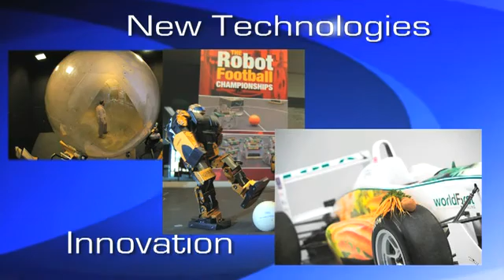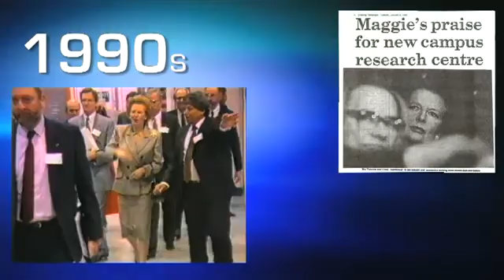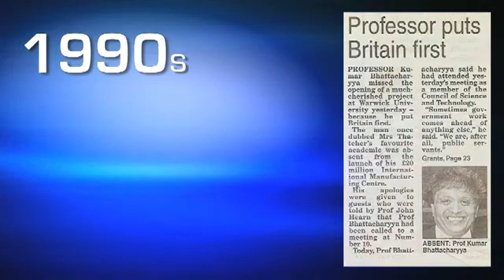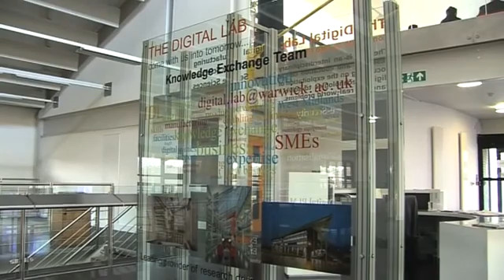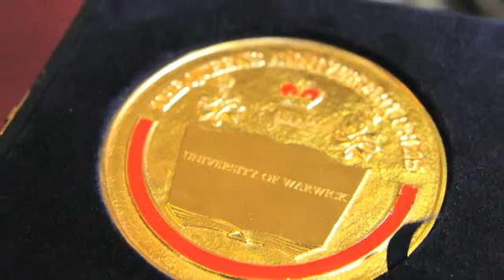Celebrating 30 years of WMG at the University of Warwick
WMG at the University of Warwick was established by Professor Lord Kumar Bhattacharrya in 1980. It is  an international group, with collaborative centres in the UK, India, China, Malaysia, Russia, Singapore and Thailand.

It's mission is to improve competitiveness through the application of value adding innovation, new technologies and skills deployment. Our major research themes are materials and sustainability; digital technologies; manufacturing technologies and operations and business management.